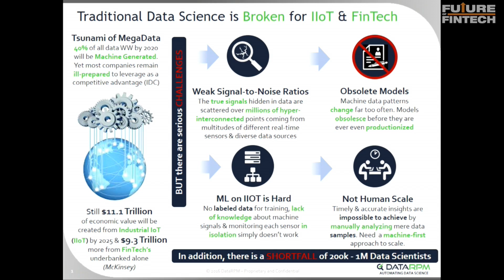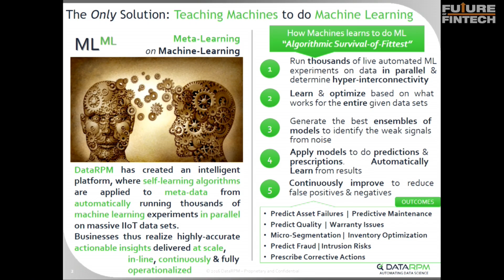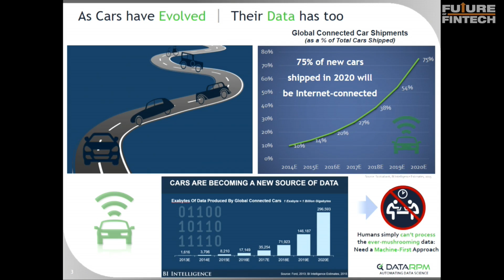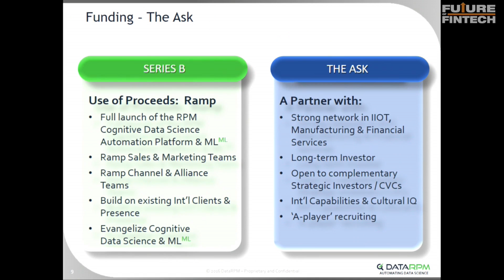Startup Pitch: Where Big Data Meets Machine Learning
DataRPM provides an award-winning cognitive data science platform on-cloud or on-premises for enterprises to build data products for recommendations and predictions. DataRPM prides itself on delivering the fastest and most-scalable automated data science platform and guaranteeing a return on investment for their customers. It turns everyone in the organization into citizen data scientists. Enterprises across the globe are using DataRPM to digitally transform their businesses in the core areas of product recommendations, content recommendations, predictive maintenance, and churn predictions. Incorporated in 2012, DataRPM's founders have created $2.2 billion in profit-generating cognitive data products throughout their careers. The company is privately held and venture backed by tier-one VCs and angels. The team is made up of folks with deep backgrounds and expertise in machine learning, natural language question-and-answering, RPM algorithms, predictive analytics, big data, deep learning, and artificial intelligence.